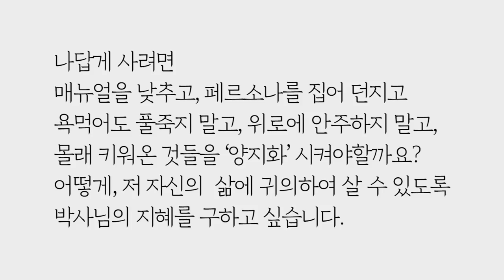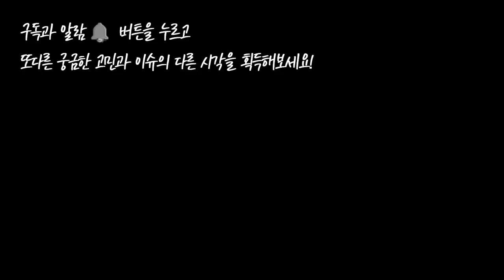다양한 재주를 가졌지만, 나 답게 살지 못해요. (로맨M자-릴레이션/컬쳐/매뉴얼) by.황상민의 심리상담소:황심소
1) 사연보내기

2) 황심소 관련 홈페이지

whangaimso
---황심소 트위터 ID---
whangsimso

3) 황심소에서 광고주를 모십니다.

4) WPI 워크샵 문의

안녕하세요 박사님. 저는 다이아몬드 스텝을 가진 혼자놀기의 달인, 스스로 자책을 그만두고 스스로를 사랑하고 있는 초보운전자입니다. 저는 어릴 적부터 저는 감수성이 풍부하였고, ‘독특하다’는 말을 들으며 아웃사이도로 학창시절을 지냈습니다. 나를 찾아 헤매며 공부했던 대학생활 이후, 현실에 맞추어 취업 했는데 4개월 동안 매일 울다 그만 두었습니다. 다만, 스스로 성찰하고, 자기 연민을 가지고 스스로를 음악, 음식으로 위로하였고, 힘든 시기마다 좋은 사람들이 곁에 있어주었습니다. 저가 원하는 것을 하고 싶고, 정말 잘 살고 싶어요, 나답게.  저는 저 자신을 잘 드러내는 일을 하며, 빵도 먹고 인정도 받고 싶어요. 스스로를 ‘방황하는 어린양’으로 규정하는 대신, 삶의 주인으로 만들고 싶습니다.

저가 잘 하는 것은, 만드는 것입니다. 창작 보다는 모방이며, 즐겁고 좋은 것. 독특한 자신만의 세계를 구축하려 합니다. 음악 (클래식, 재즈 감상을 잘함. 감정기복을 음악으로 다룸.) 음식 (미식가, 맛집네비게이터, 맛만 잘 봄,  사교성 발휘↑. 위안, 위로, 행복感) 언어 (영어, 독일어, 간단한 중국어 구사.발음이 좋고, 말하기를 좋아함) 장사경험 (자영업하시는 부모님,20년 가까이 장사를 도와드림. 수완 배움) ‘운이 있다. 복이 있다. 인복이 있다.’는 말 듣는 편임. 첫인상이 좋음. 많은 사람과의 짧은 단발성 관계에는 사교성을 발휘합니다. 스스로 잘 느끼고, 안목이 있다고 생각함. 혼자서도 잘 놈.(혼자서 국내여행 잘 다님.) 자연친화적인 삶 선호합니다.

이에 비해, 저가 못하는 것은 조직에 맞추는 사는 삶입니다. 하기 싫은 건 진짜 못하고, ‘네-,네-’가 잘 안됩니다. 그리고, 할 말은 해야 속이 시원하며, 타인에게 관심이 없습니다. 무엇보다, 저의 감정에 앞서며 나만의 세계가 강해서, 소통이 어려습니다. 눈치는 없는 데, 눈치를 보며, 겁, 걱정이 많습니다. 그래서, 실행력이 떨어지며, 사람 많이 만나는 것을 피곤해 합니다.  좁고 깊은 관계를 선호하기에 폐쇄적인 면이 있으며 끈기가 떨어집니다. 체력이 오래가지 않습니다.

사람에 대한 경계, 마음의 장벽을 허물며, 닫힌 문을 열고 싶어요. 하지만, 구체적 실행을 못하고 있어요. 리얼(리스트)의 요구에 충실히, 현실에 적응하고, 부족한 현실감을 키워야 하는가? 무역, 해외영업으로 취업을 해야 하나요? 아니면, 리얼부터 떨어져, 저의 성향을 극대화시켜야 하는가요? 만일 그렇다면, 어떤 일을 하는 것이 좋을까요?  덕업일치? 또는 분리를 추구해야할까요? 배고프든, 배부르든 글을 써야할까요? 저의 장점, 좋아하는 것을 살려서 돈벌고 싶어요. 저만의 커리큘럼을 만들어 무료 스터디라도 운영할까요?

집순이인 저,  가정에서 정서적 안정을 위협받는 다면 집밖에 나가야 하나요?  외로움을 많이 타는데 타지역에 직장 혹은 외국으로 가야할까요? 저랑 정반대 성향을 가진 친구, ‘대지의 여신’에게 기댄다면 독일까요? 나란히 걷는 것이 약이 될까요? 나답게 사려면, 매뉴얼을 낮추고, 페르소나를 집어 던지고, 욕먹어도 풀죽지 말고, 위로에 안주하지 말고, 몰래 키워온 것들을 ‘양지화’ 시켜야할까요?  어떻게, 저 자신의  삶에 귀의하여 살 수 있도록, 박사님의 지혜를 구하고 싶습니다.